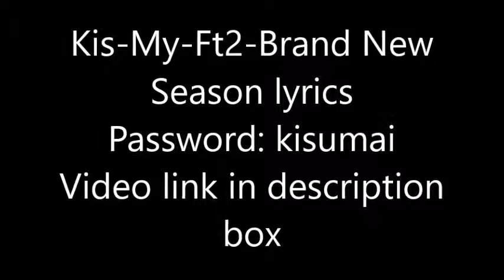Kis-My-Ft2-Brand New Season lyrics (Password:kisumai)